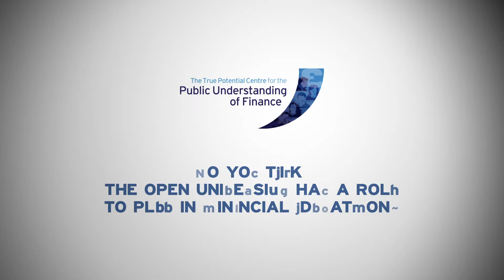Does The Open University have a role to play in financial education?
Speakers from the 2017 conference offer their opinion on whether The Open University has a role to play in financial education.